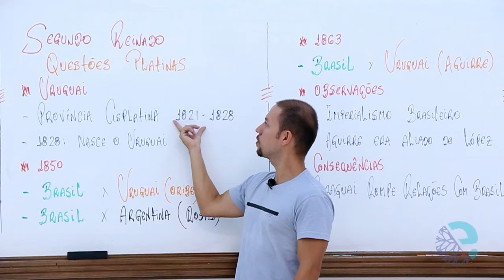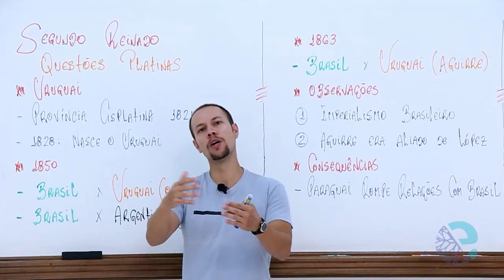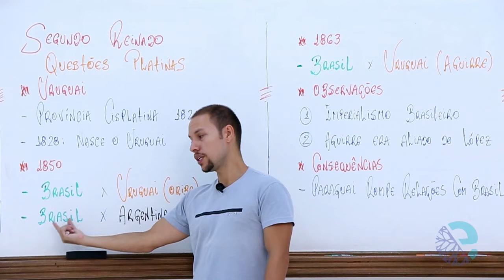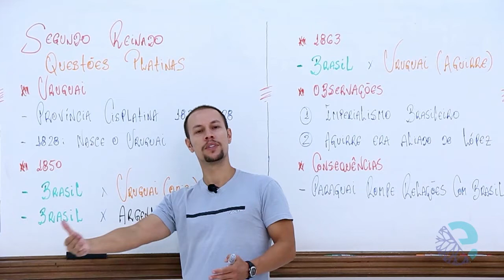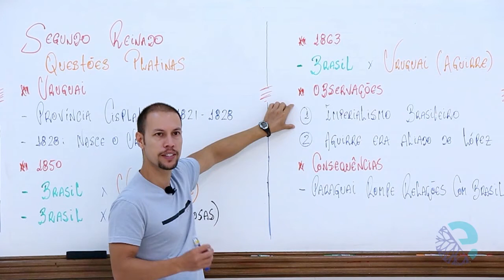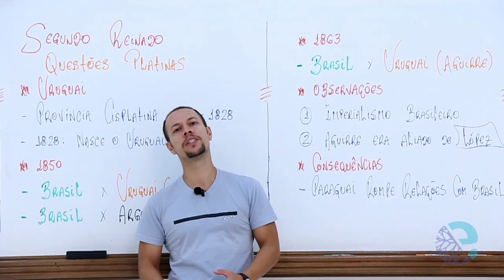Segundo reinado: questões platinas